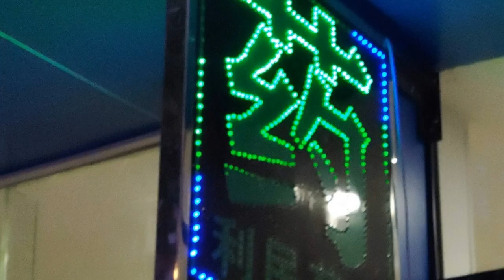중국역사속 문화체험/9편